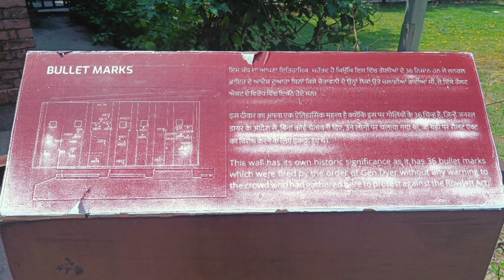Jallinwala Bagh/ Historical Place ‌जि History📖 खौ जों फरायनोबो मोनबोदों/ Namita Khaklary